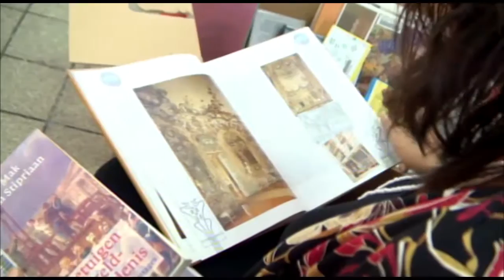19 01 2017 Chinese Vereniging heeft boeken overhandigt